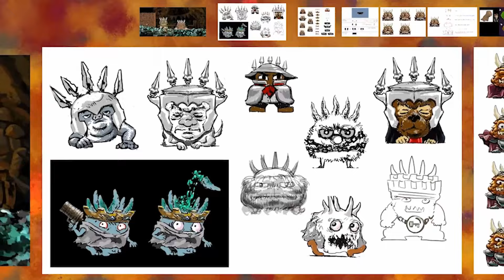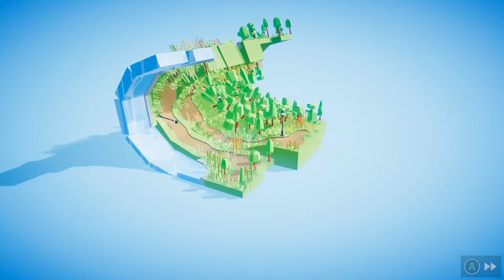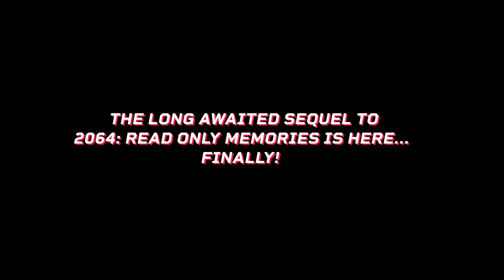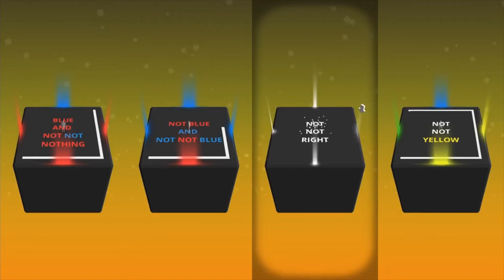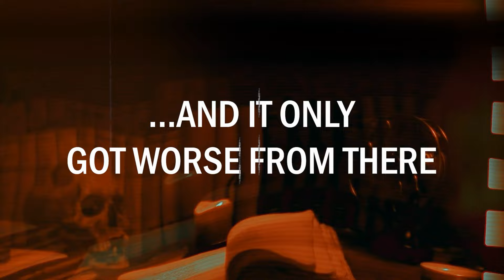New Xbox Games for May 13 to 17 2024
0:18 - The Land Beneath Us
1:54 - Athenian Rhapsody
3:56 - Chip and Charge
4:09 - Ziggy
4:59 - Awesome Pea 3
5:40 - Braid, Anniversary Edition
8:20 - Electronics Puzzle Lab
9:17 - Please Fix The Road
10:23 - Time Trap: Hidden Objects Remastered
10:54 - Turbo Dash Kart 2024 Racing
11:36 - Read Only Memories: NEURODIVER
12:44 - PO'ed: Definitive Edition
14:29 - Musashi vs Cthulhu
15:26 - Claws & Feathers 3
16:15 - FoxyRush
17:34 - Not Not – A Brain Buster
18:48 - Morbid: The Lords of Ire
20:22 - Outbreak The Fedora Files What Lydia Knows
22:00 - Spellcats: Auto Card Tactics